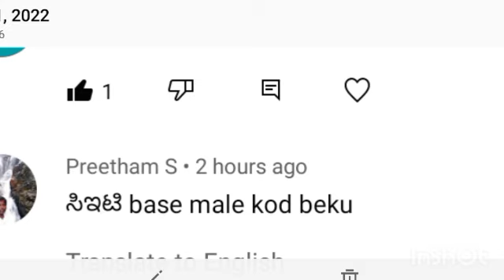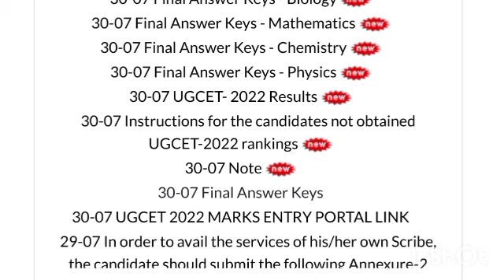KCET Results Released 🎉🎉🎉🎉😃😃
KCET Results Released 🎉🎉🎉🎉😃😃 | KCET Results